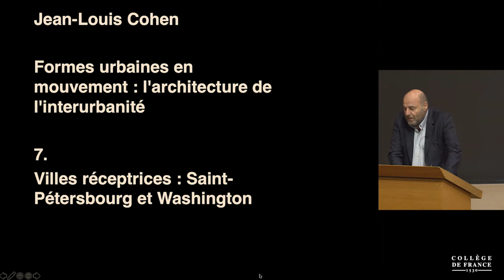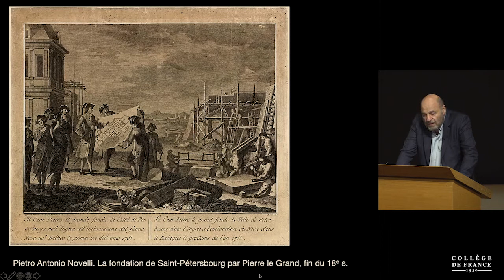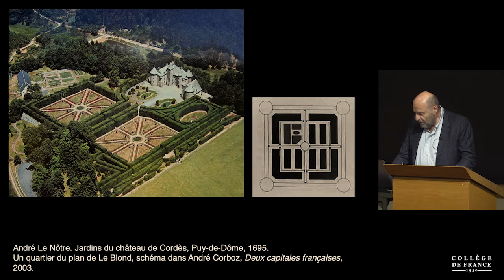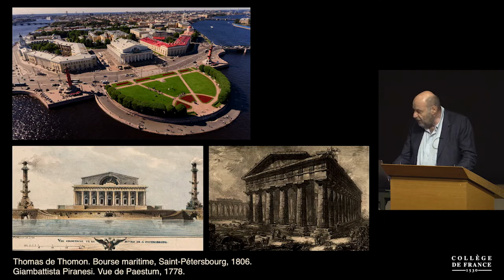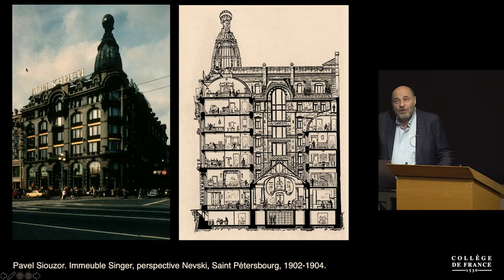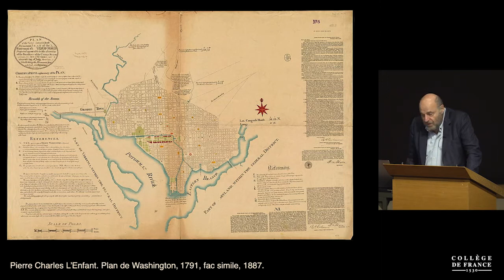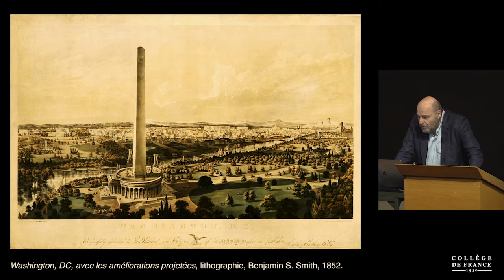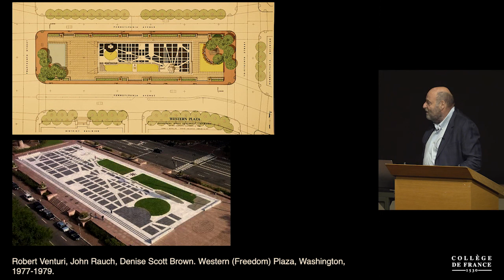Formes urbaines en mouvement : l'architecture de l'interurbanité (7) - Jean-Louis Cohen (2020-2021)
Enseignement 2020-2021 : Formes urbaines en mouvement : l'architecture de l'interurbanité
Cours du mercredi 14 avril 2021 : Villes réceptrices : Saint-Pétersbourg et Washington